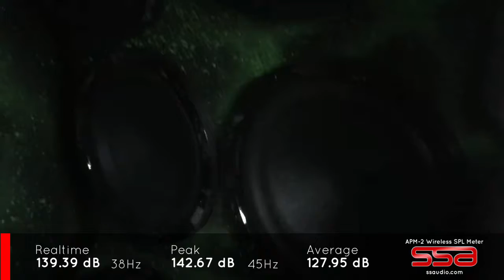Colorado fun in the rain drops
Richie pt bruiser playing long demos